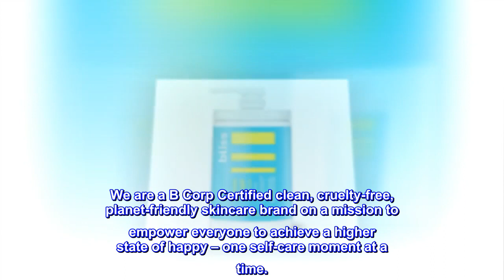Bliss Lemon & Sage Soapy Suds Body Wash | Gentle & Hydrating for Supremely Soft Skin | Paraben Free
Bliss Lemon & Sage Soapy Suds Body Wash | Gentle & Hydrating for Supremely Soft Skin | Paraben Free, Cruelty Free (32 Oz)
We are a B Corp Certified clean, cruelty-free, planet-friendly skincare brand on a mission to empower everyone to achieve a higher state of happy – one self-care moment at a time.
Founded in 1996 in New York City’s Soho, Bliss ignited the modern spa revolution and championed skincare as self-care before it was a trend.
Today, we create innovative, expert-level skincare products that deliver transformative results and healthy, glowing skin.
We believe taking care of ourselves, each other and the environment is fundamental to achieving a higher state of happy.
Bliss is an iconic, spa-powered skin wellness brand and purveyor of unapologetic happiness, delivering innovative, results-driven skincare products at accessible prices. With a true belief that inner happiness unlocks outer beauty, Bliss offers products that are 100% cruelty-free and free from parabens, phthalates, SLS, SLES and more. This is Bliss.
Smells. So. Good.
I guess cleaning products have trained me to equate a lemon scent with being clean, but I’m in love with the refreshing smell of this product.